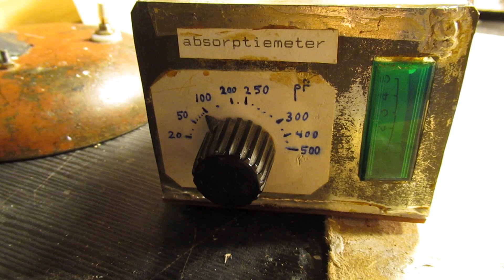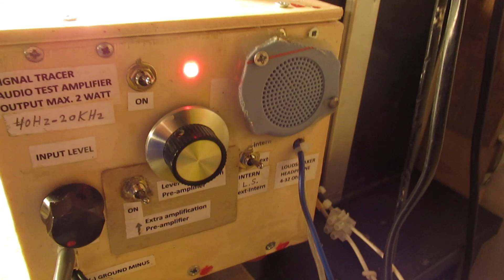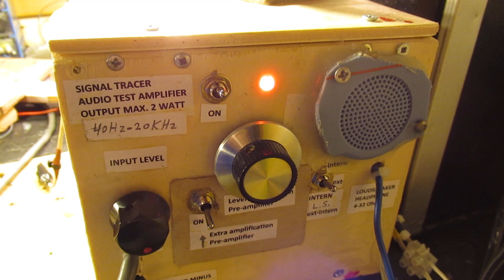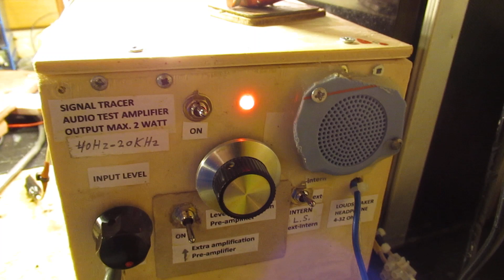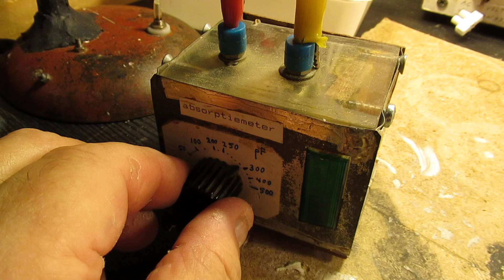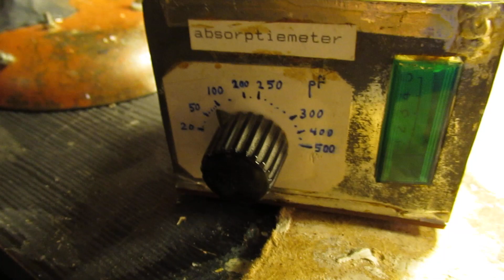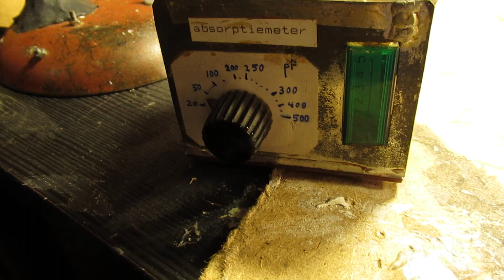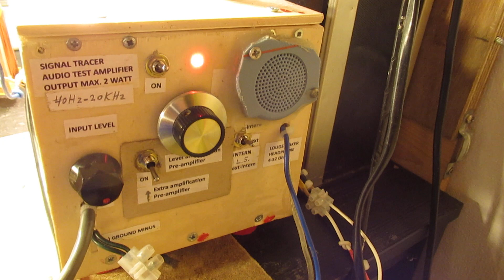Deep dive into the properties of Shortwave radio and simple SW radio concepts (not superhet) demo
In this video: a deep dive into SW properties, wire antenna properties, damping properties of antenna’s, properties of too simple SW radio receivers (= no superheterodyne principle).

These “1 antenna coil too simple SW receivers” have to gain “everything” out of one (1) coil: the antenna coil, be it connected to a wire antenna of a few meters or even not.

Coil has to have a high Q (quality factor). Sometimes Q multiplying is used. Antenna coil is re-driven via a small (variable) capacitor from the first HF stage output to the input (=antenna coil). With that option you can set the radio "on the edge of oscillation" = maximum sensitivity with 1 antenna coil.

All these solutions are, in fact, not very good. The superheterodyne receiver is the best option on radio frequencies above 2 MHz.

Please note that this video only regards the flaws of such a simple concept with low selectivity, many good working Superheterodyne radio’s with high (=enough) selectivity are published in my book “Retro Radio”, published by Elektor International Media in  the Netherlands, ISBN 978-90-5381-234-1. NUR 950. Dutch text.

There is also a good working Superheterodyne radio (2 MHz-10 MHz) schematic (properly tested) with enough selectivity in my book “2-10 MHZ Shortwave receiver and 1 transistor VFO’s” on the website of LULU (English text) link in this textbox.

Relevant links to You Tube video’s (regarding good selectivity on Shortwave, home made circuits and descriptions) are here:

So this video (29 september 2019) shows properties of (too) simple Shortwave radio receivers that, by the way, can give somewhat good results (with an optimized coil c.q. antenna tank circuit) and/or are fun to experiment with!

You will get great insight on Shortwave with these experiments and you will be able to receive 1 SW station (or 2) very precise, when all is optimized.

I also found that people probably republish my circuits under phantasy names and/or with phantasy properties, not knowing electronics. Sometimes they want to find gold with them. I take distance from all these fake claims; I cannot help that it happens, sorry. Upload 29 september 2019.